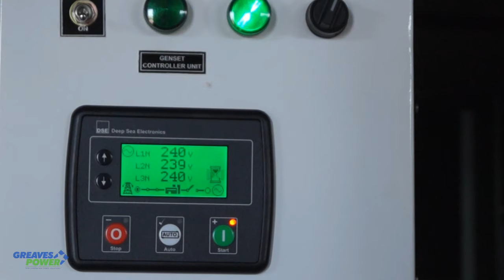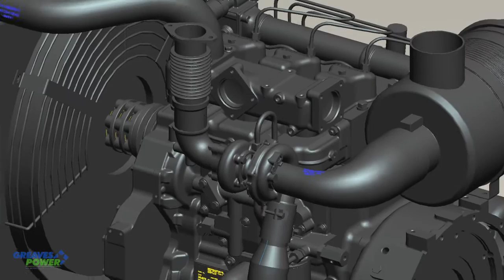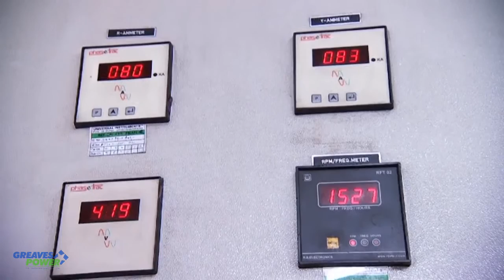Greaves Cotton Auxiliary Power Business Video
Greaves Auxilary Power Video